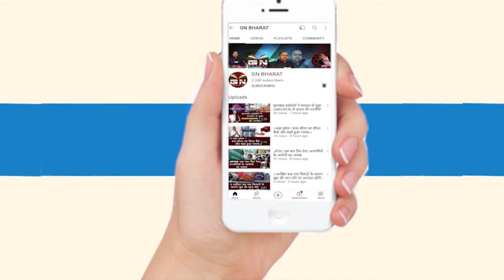रांची में उलगुलान डीलिस्टिंग महारैली का हुआ उद्घाटन, हजारों की भीड़ जुटी